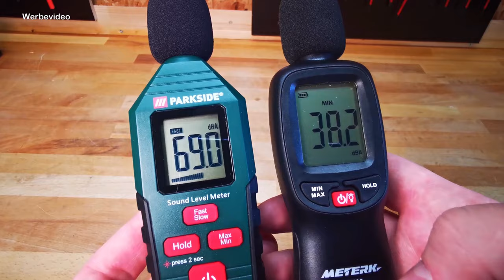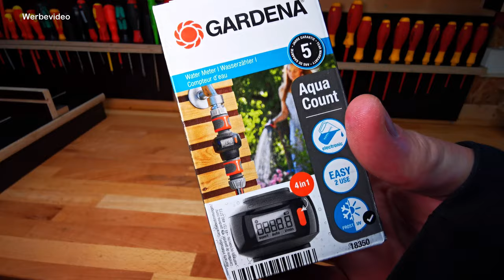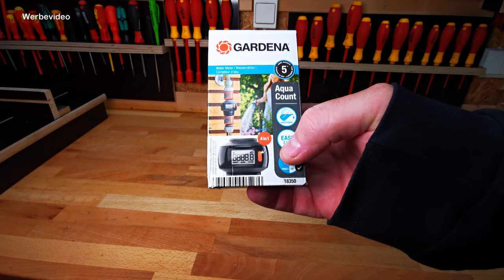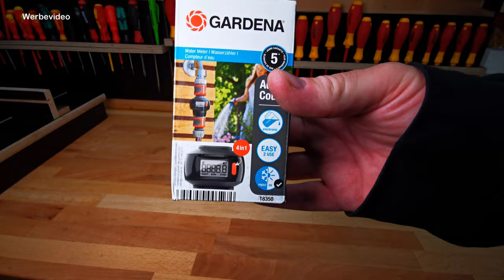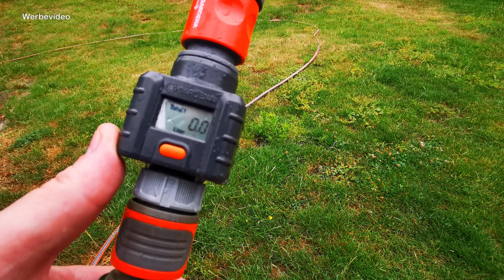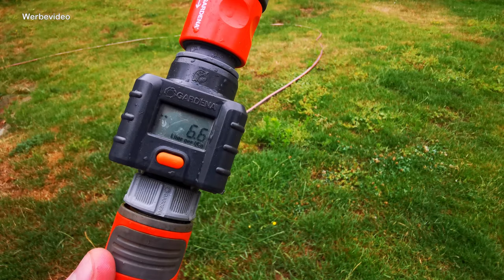Gardena Aquacount Wasserzähler 18350-20 18350-34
Gardena Aquacount Wasserzähler 18350-20

Mit diesem Wasserzähler für den Gartenschlauch
kannst du viele Messwerte ablesen.
Welche das sind und wie ich betrogen wurde erfährst du in
diesem Video.

*Hier könnt ihr euch das Gerät bestellen:

*Hier die neuere Version:

und anderen.